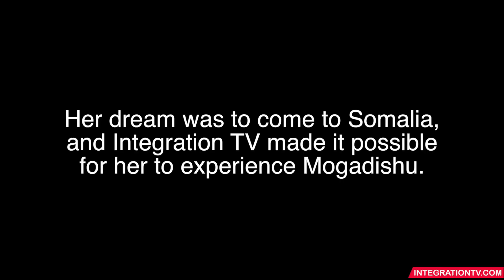Somali Traditional Wedding in Mogadishu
This week Rashid welcomes Blogger Caroline Otieno to Mogadishu to experience Somalia!